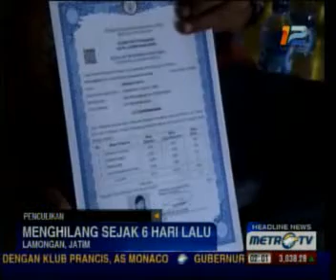Siswi SMA Hilang Diduga Kabur Bersama Teman di Facebook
Lamongan: Nisrina Syafiya, 16 tahun, hilang tanpa jejak. Siswa kelas dua Sekolah Menengah Atas Negeri di Kecamatan Brondong, Lamongan, Jawa Timur, itu tidak diketahui keberadaannya sejak enam hari lalu. Sehari-hari Nisrina tinggal di gang sempit di Desa Sedayu Lawas.

Keluarga menduga, anak pertama pasangan Faisol Bustoni dan Lailatul Faizah itu kabur dari rumah bersama Gigi Caow. Gigi Caow adalah teman Facebook Nisrina. Dugaan ini muncul lantaran sejumlah status Facebook Nisrina tercantum kata kata seperti ajakan yang memaksakan diri.

Selain itu, status hubungan di Facebook Bisrina menunjukkan bertunangan dengan Gigi Caow. Bahkan, banyak koleksi foto Nisrina bersama Gigi Caow. Keluarga sudah berusaha mencari keberadaan Nisrina, seperti melaporkan ke pihak berwajib. Termasuk mencari ke semua teman sekolah.

Jika dalam minggu ini Nisrina tidak ditemukan, pihak keluarga berencana menyebar foto Nisrina ke masyarakat umum. Orang tua Nisrina hanya berharap anak pertamanya segera kembali. Apalagi, sang nenek dalam keadaan sakit setelah mendengar cucu kesayangannya raib.(DOR)